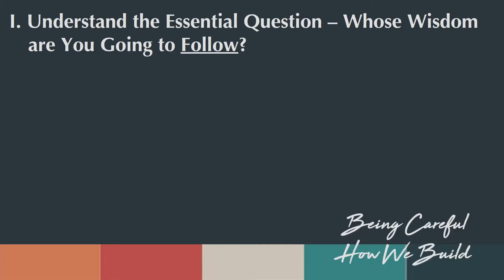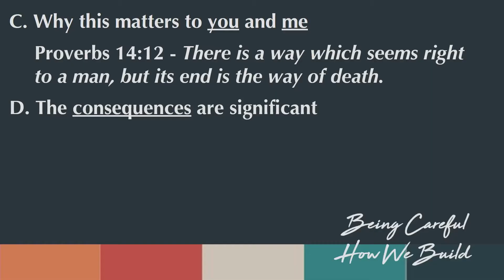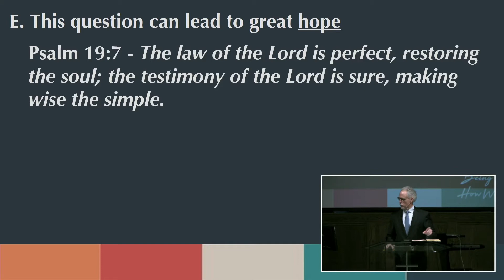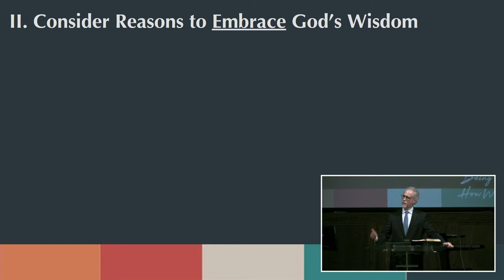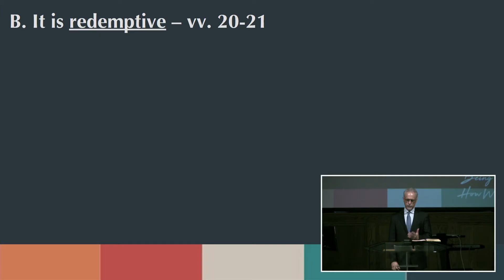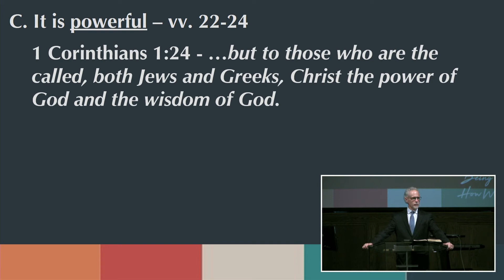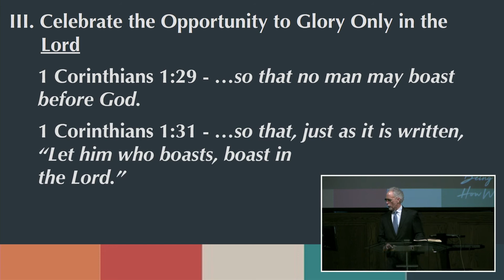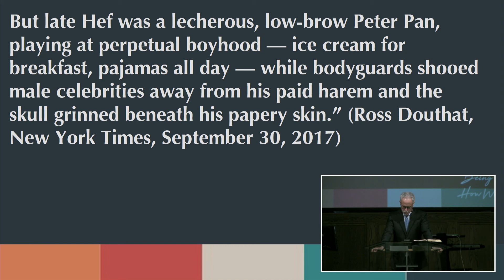2018-04-01 The Wisdom of the Cross (Steve Viars)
1 Corinthians 1:18-31
3 lessons to help us grow in wisdom God’s Way